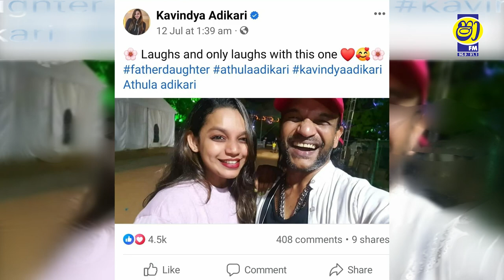GOSSIP නම් GOSSIP WITH EESHA AND TANIYA |04 EPISODE